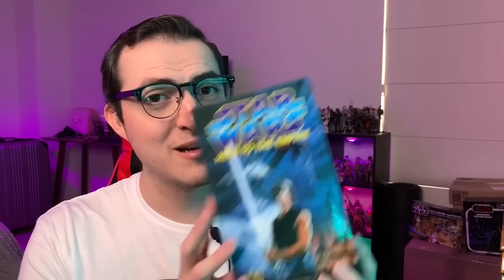💥¡LLEGARON 9 PAQUETES CON FIGURAS!💥ÉPICO HAUL DE BLACK SERIES, VINTAGE, GI JOE Y CLONE WARS 2008 😍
Tenía rato que no me llegaban tantas figuras casi al mismo tiempo! Se me juntaron las paqueterías con casi 20 figuras nuevas en unos días! Cuáles revisiones quieres ver próximamente?

¡Si quieres conocerme un poco más fuera del mundo de Star Wars, puedes seguirme en mi Instagram!

Colaboramos con canales como Carlin Star Wars, Lord Tano 66, Plasti Adicto, La cueva del Guampa, Sandtrooper Diary, Kalbin ST, Geek Collectors, Baloo The collector, Scruffy Looking Workshop y Memo Rodcam.